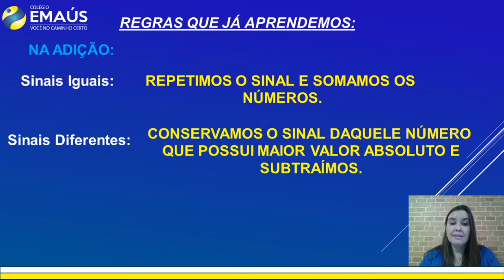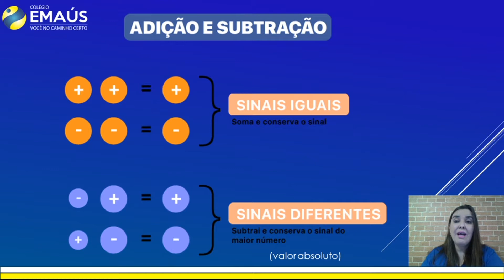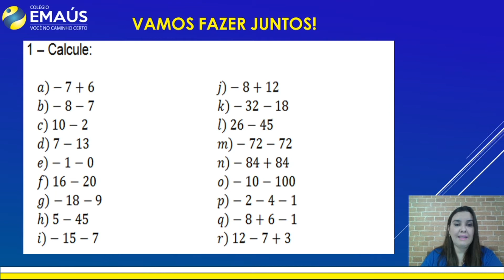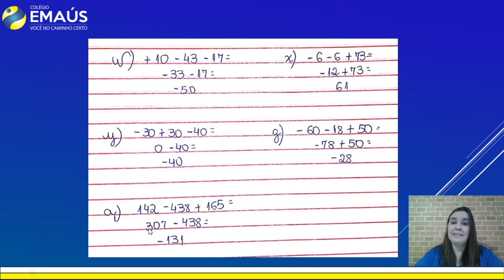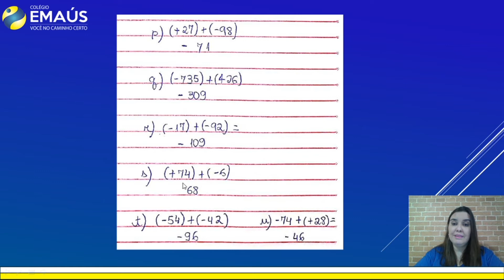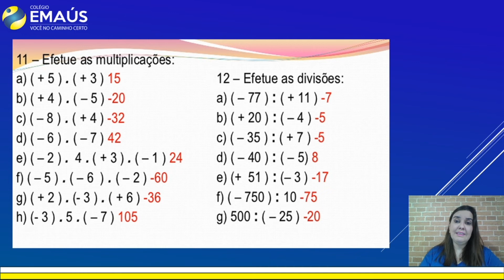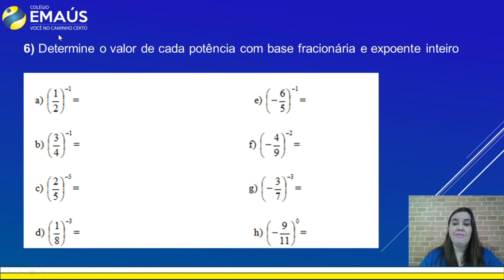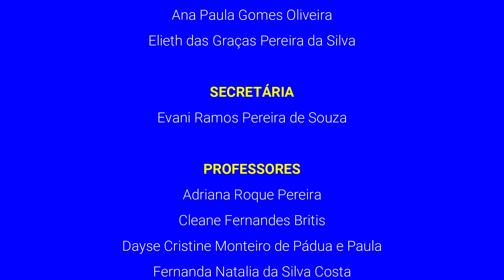7º ANO_SEMANA 011_VID040_MATEMÁTICA